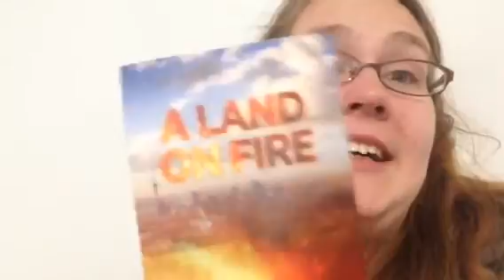Not Dead Auckland Adventure Part 1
A little awkward at the end there is a part two. Great day. I did all the things.